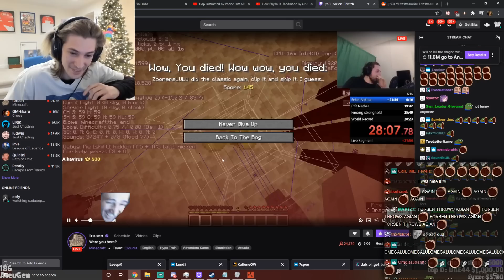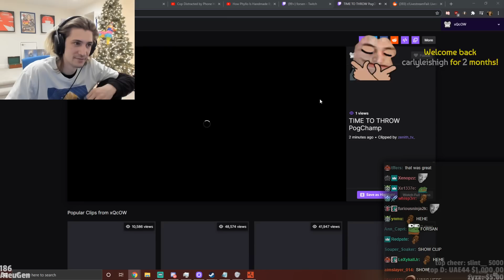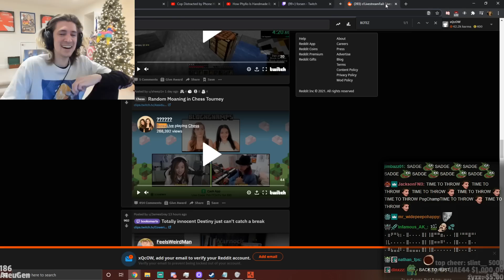TIME TO THROW PogChamp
xQc watches as Forsen attempts to beat his personal Minecraft 1.16 speedrun record!

     Twitter.com/dailydoseofxqc